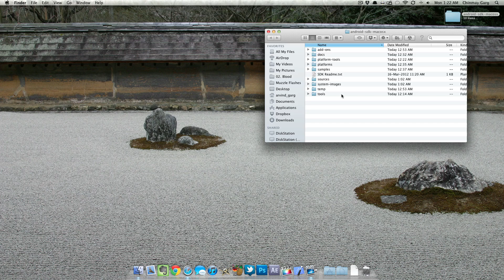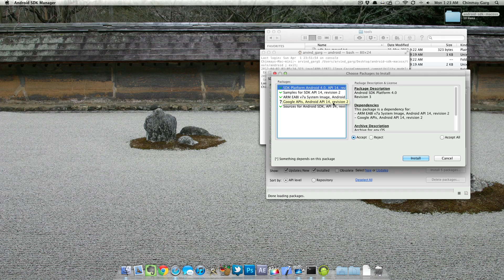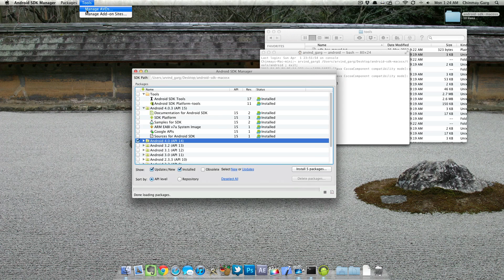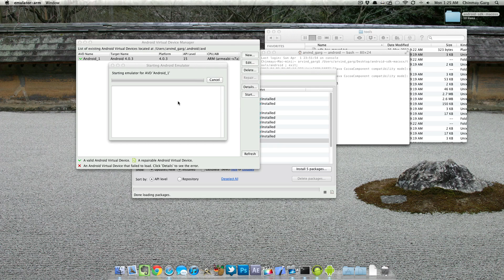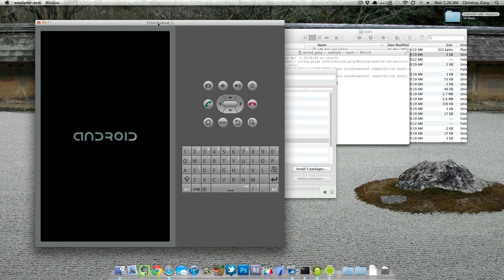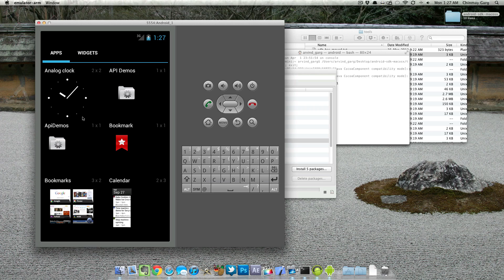Install Android on Mac, PC & Linux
Turorial on how to Install Android on Mac, PC and Linux. This can be used to emulate Android experience and use apps or test them before getting them to the actual device in different scenarios.

Steps:
1) Download the SDK file for your Operating System
2) Unzip the file
3) open the android-sdk folder and browse to tools folder within
4) Click and open Android and a java application will open
5) Download the required SDK files by choosing from the list
6) And then create a new AVD (Android Virtual Device) and you're good to go.